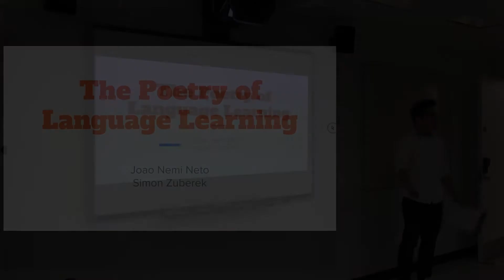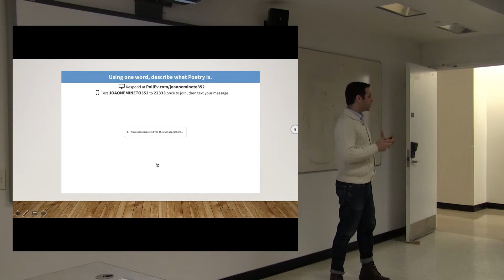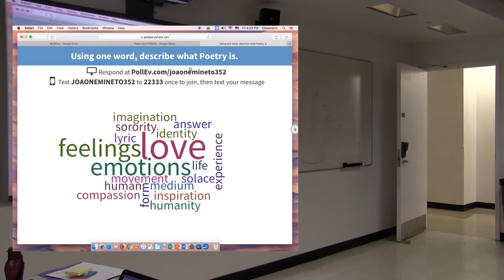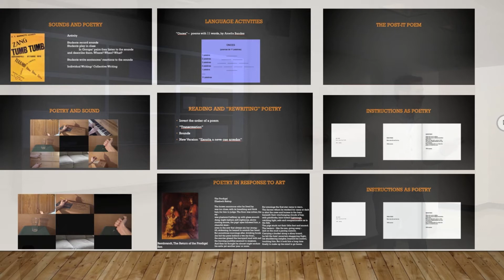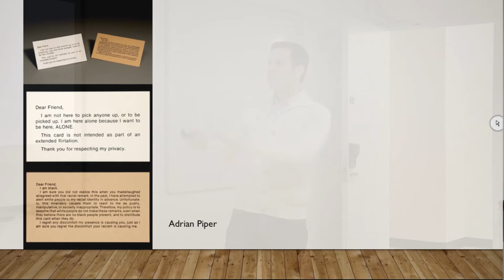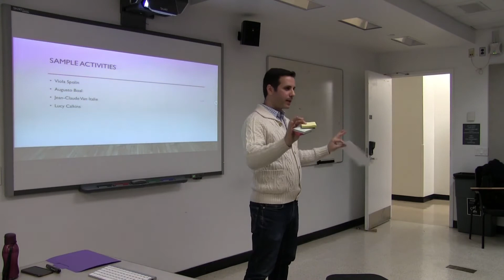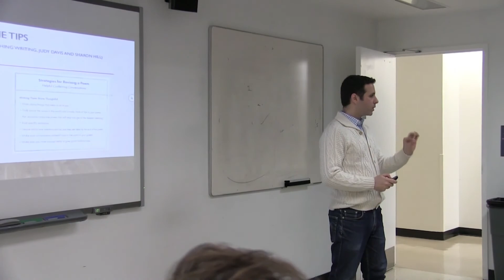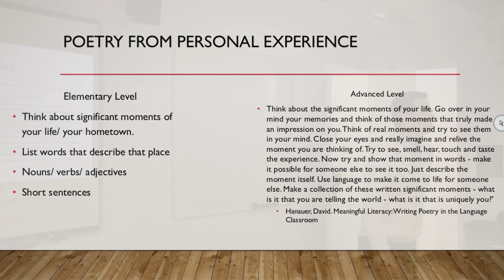Joao Nemi Neto and Simon Zuberek - The Poetry of Language Learning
This video captures the 2019 Spring Poetry workshop held by Joao Nemi Neto and Szymon Zuberek, presenting: "The Poetry of Language Learning".